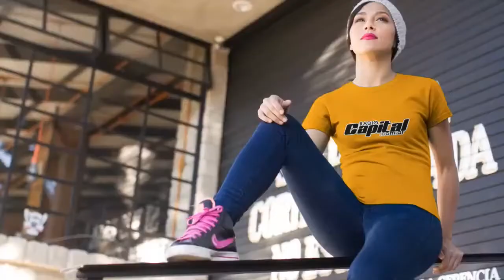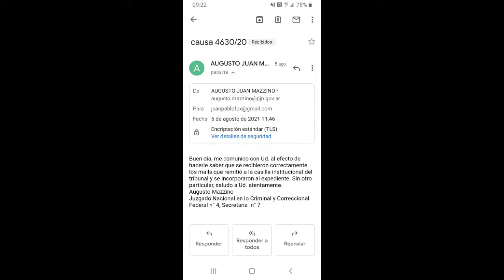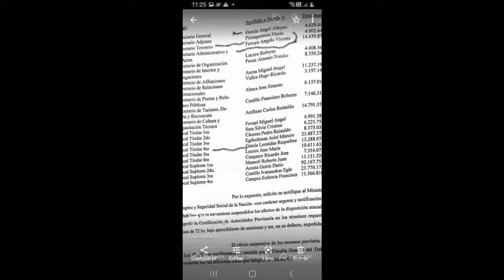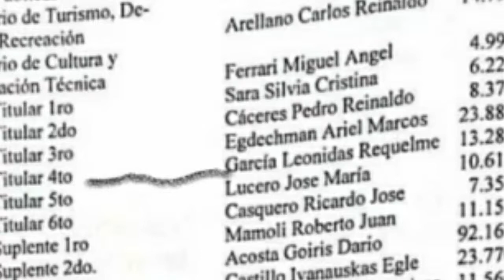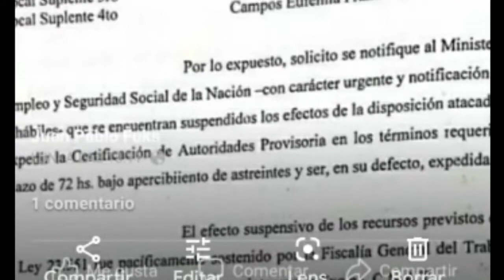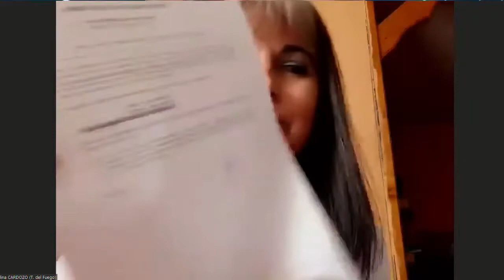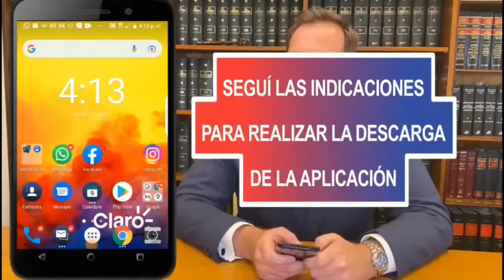La Sur y El Vigilador